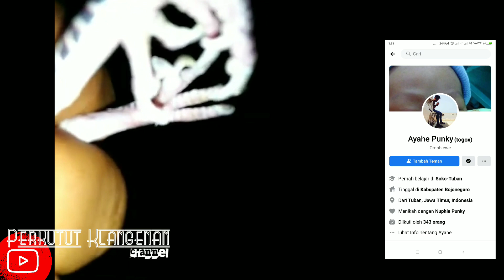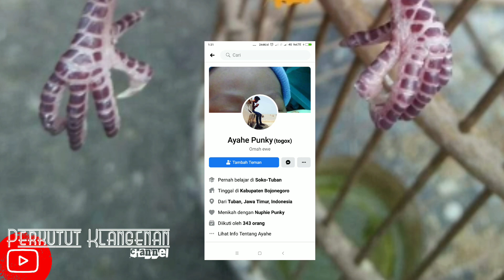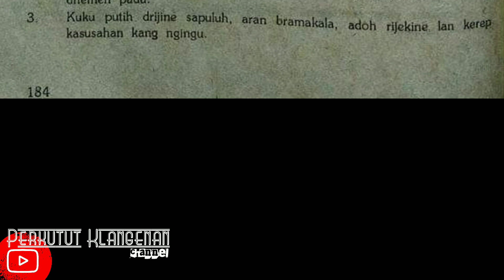CIRI-CIRI PERKUTUT BRAMAKALA | Katuranggan Perkutut Bromokolo | Ciri Mati Perkutut Brama kala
CIRI-CIRI PERKUTUT BRAMAKALA

perkutut unik adalah diantara perkutut yang banyak diburu. tapi untuk perkutut unik juga bukan termasuk perkutut yang baik dipelihara. dan rata jika menemui perkutut unik atau beda dari yang lain biasanya langsung dimahar tanpa pikir lama.
  nah, Kali ini perkutut klangenan menampilkan perkutut yang biasanya dianggap langka,atau unik padahal perkutut ini adalah perkutut yang paling tidak hindari karena perkutut ini tidak baik untuk dipelihara.perkutut ini junlah jari-jarinya tidak seperti biasa pada perkutut lainnya.perkutut ini jari-jarinya berjumlah diatas 8.perkutut ini jari-jarinya berjumlah sepuluh (10) dan perkutut ini bernama perkutut bromokolo atau bramakala.memang langka tapi apa boleh buat..
semoga tayang ini bermanfaat dan berkah untuk pecinta perkutut Indonesia . Amin